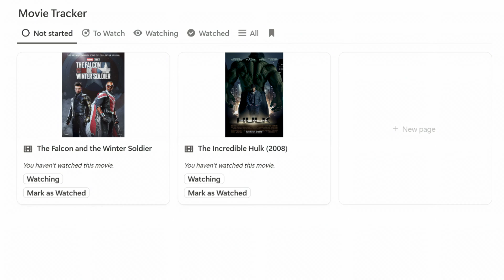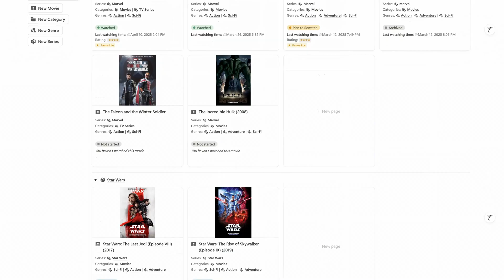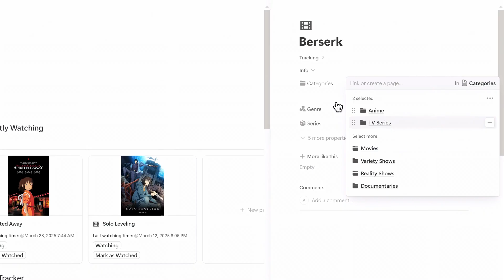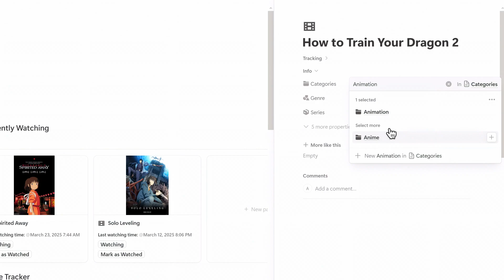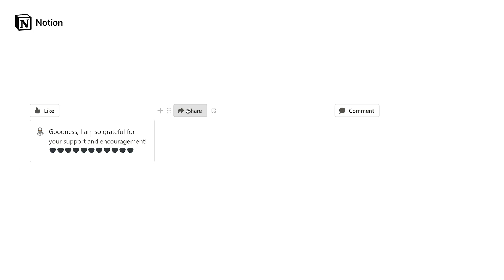How I Built the Notion Movie Tracker: Free Notion Template for Your Watchlist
I used to have a watch later list full of movies I forgot even existed. To solve that I created a Notion Movie Tracker template that keeps everything in one place. In this video I walk you through how I use this template to manage my watchlist, track movies I’m currently watching, log what I’ve watched, rate them, and mark favorites. The dashboard lets me filter by genre, series, status, and see progress at a glance. There’s also a directory view for all my movies and a quick-access panel to add new movies or update details.

✦ Resources ✦
Notion Movie Tracker (Template) :

LiFE RPG; Gamify Your Success, Level up in LiFE

Try Notion AI: Make you docs simple.